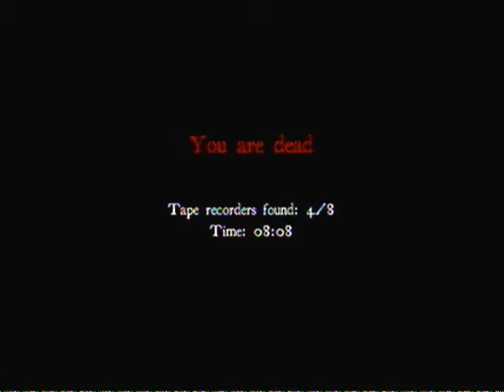tovar plays: white noise: a tale of horror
watch me react to the first slender game for the xbox 360!

tips:
1. NEVER LOOK BEHIND YOU! unless you REALLY have to.
2. if you see him, hide behind a wall or tree and turn of your flashlight, he will go away.
3. if he spawns in front of you then do a 180 and sprint away, do not turn to the side and run!
4. when you want to play again, exit the game then go back onto in because the game freezes and this will make you loose your game progress.
5. more tapes= more modes.
6. night vision BARELY helps.
7. to make the game play the best, turn off all the lights in your room and play it at night or if you have good curtains that block any sun light, close em.
8. playing with friends is fun, but it's not as scary when you play it.
9. run as much as possible.
10. record your first time playing it. usually its funnier and will get a good amount of views.